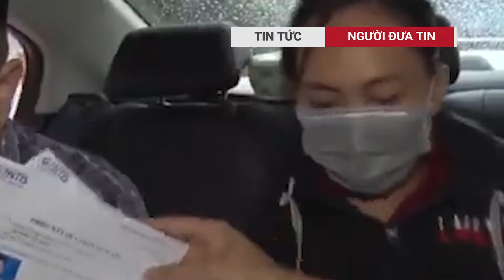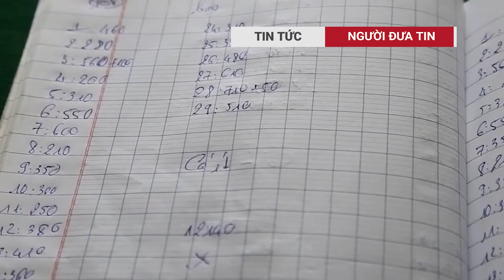Lật tẩy chiêu trò đục khoét 1.400 tỷ đồng ngân sách của GĐ xuyên Việt Oil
Cơ quan An ninh điều tra Bộ Công an vừa ra kết luận vụ án xảy ra tại Công ty TNHH Thương mại Vận tải và Du lịch Xuyên Việt Oil và một số cơ quan. Bà Mai Thị Hồng Hạnh, Giám đốc kiêm Chủ tịch Hội đồng thành viên Công ty Xuyên Việt Oil, bị đề nghị truy tố về tội Vi phạm quy định về quản lý, sử dụng tài sản Nhà nước gây thất thoát, lãng phí và Đưa hối lộ.